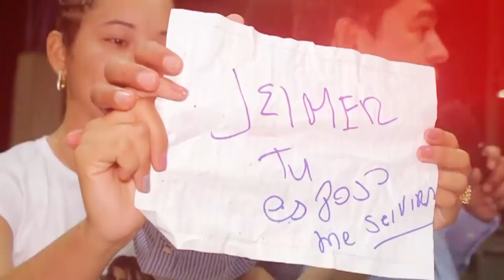Impactante Revelacion De Dios - Ap. Gustavo Paez - GOD TV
📢 Para testimonios / oraciones
Apoyo / Ofertas

1. Bancolombia
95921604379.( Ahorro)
Impactante revelación de Dios, adolescente "problema" es tocado, y se convierte en testimonio para otros.